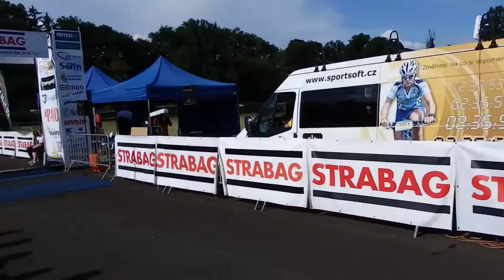Český pohár MTB XCO 2016 - 4. závod Brno 12.6.2016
Český pohár horský kol - Cross Country,